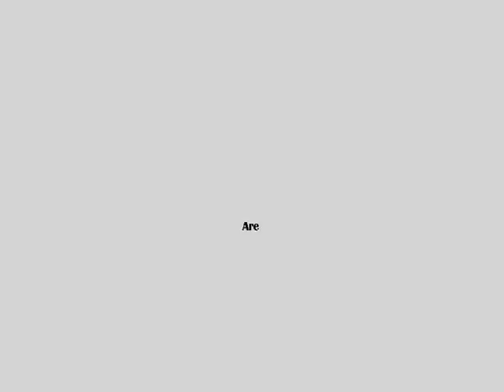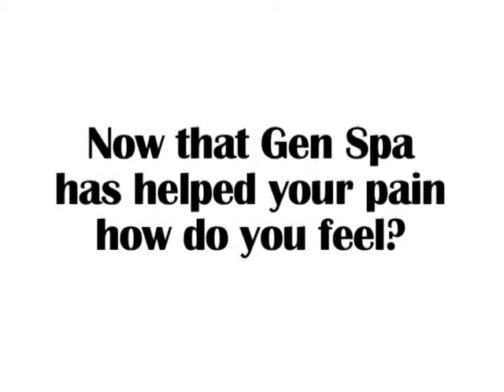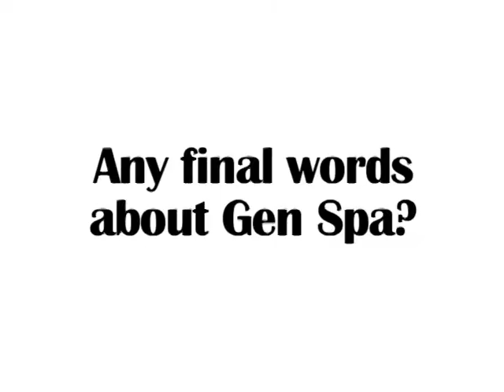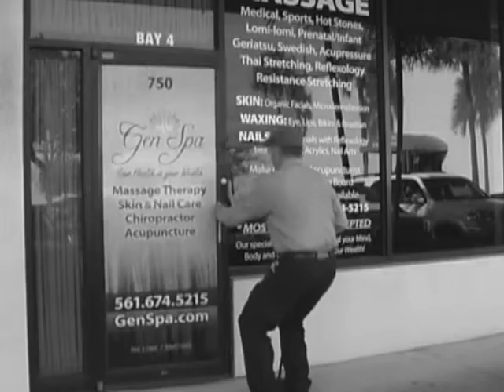Gen Spa Promo 3